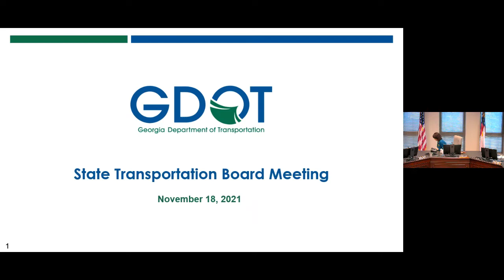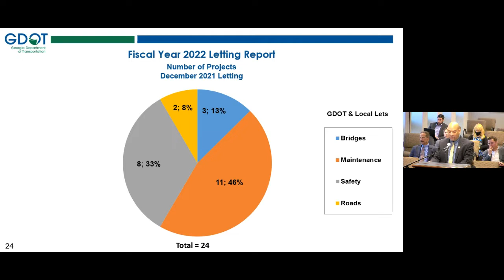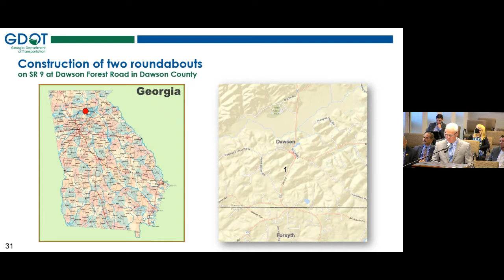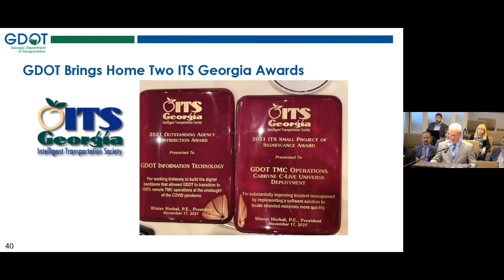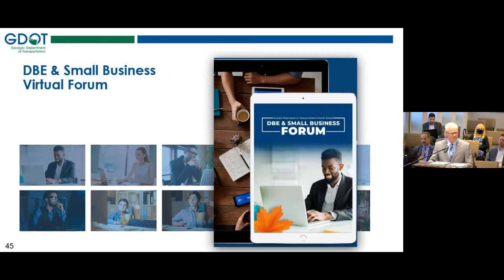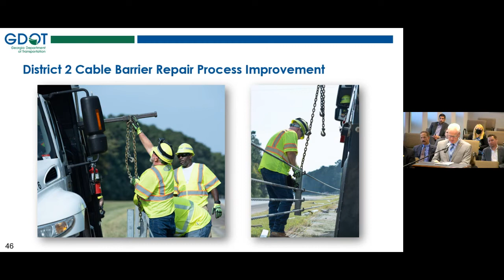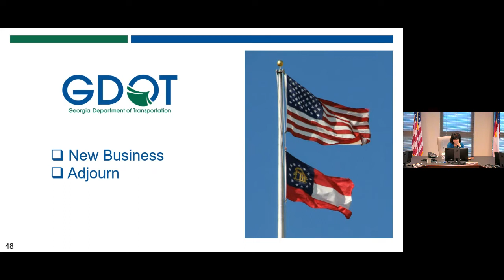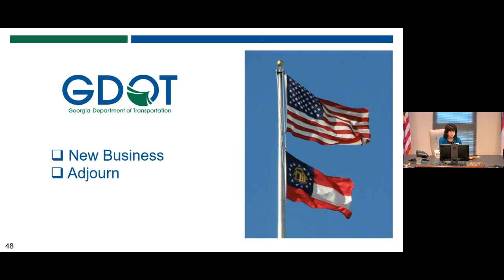November 2021 State Transportation Board Meeting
The State Transportation Board held its monthly board meeting on November 18, 2021.